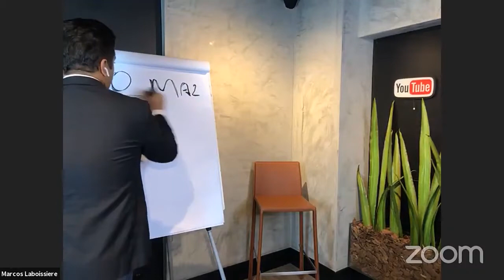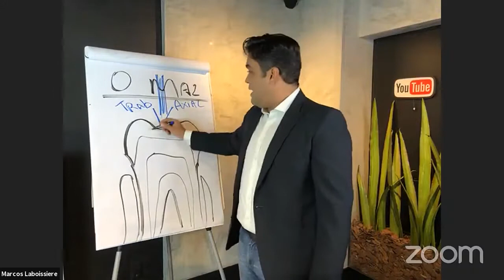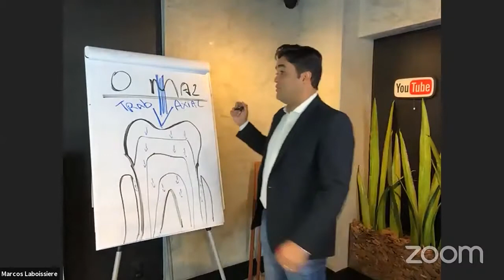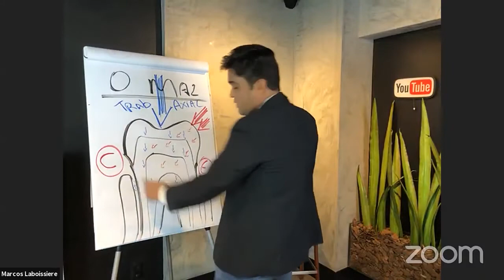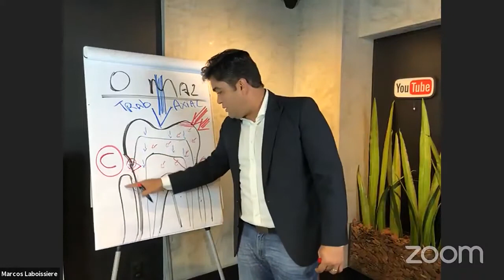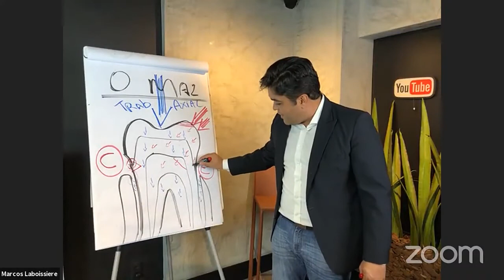O GRANDE VILÃO DA ODONTOLOGIA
Nesse vídeo revelo o GRANDE VILÃO DA ODONTOLOGIA!